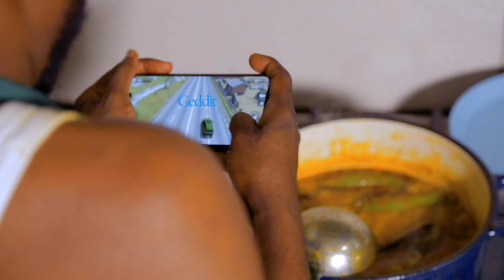ADVENTURES OF KALYBOS: EPISODE - 6 (WRONG MEAT)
oH Kalybos today too !!!
Well he almost woe Ahuofe Patri to finally fall for him with his cooking and now guess what happened. Yeah your guess was right. Enjoy this new Episode 6 of Adventures of Kalybos.
WATCH - LAUGH - SHARE